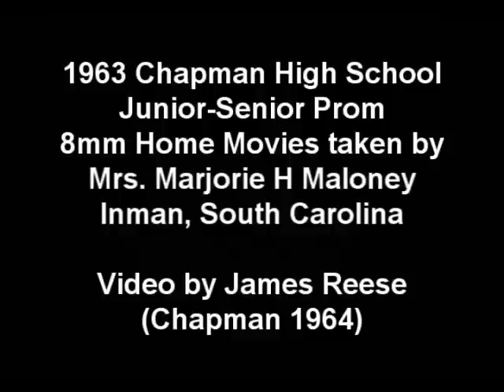Chapman High School Junior-Senior Prom 1963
Digitalized 8mm home movie taken by Mrs. Malonie in 1963 Chapman High School (Inman, South Carolina) Junior-Senior Prom shows most of the students at the prom dressed in their finest.